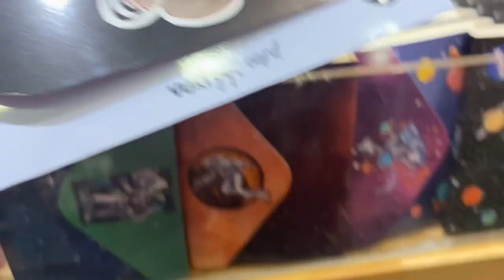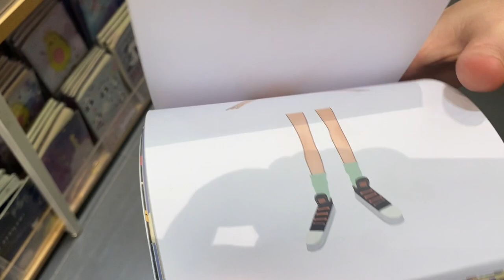Miniso Mağaza Ürün İncelemesi Yaptım 😅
YouTube Shorts
Miniso Turkey

Ece Gürler